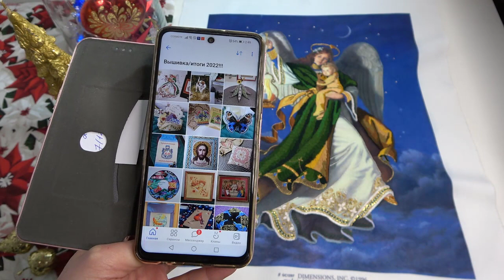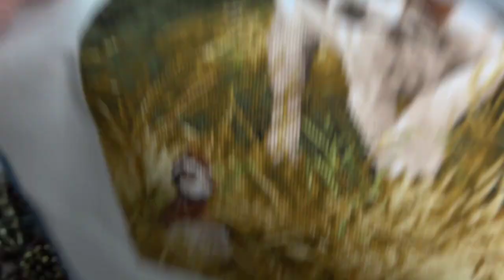Вышивка Итоги 2022 года/@JuliaCreation